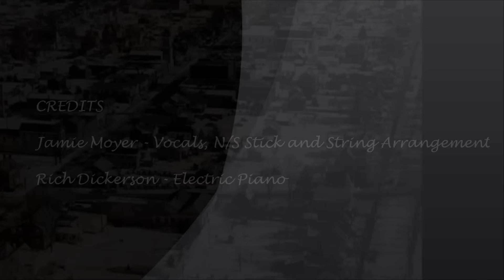Silent Night Jamie Moyer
Christmas time as seen through the lens of photographer extraordinaire Steve Bagwell mixed with with historic photos of my hometown nestled in the heart of Central Pennsylvania in the Borough of Montoursville.

Jamie Moyer on vocals, N/S Stick and strings
Rich Dickerson on electric piano